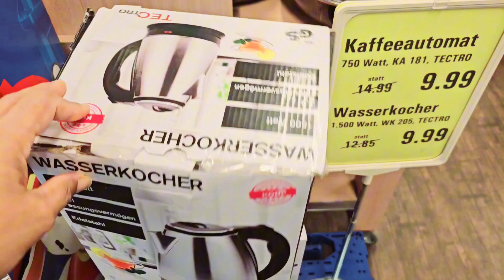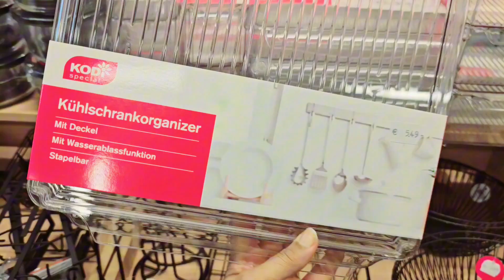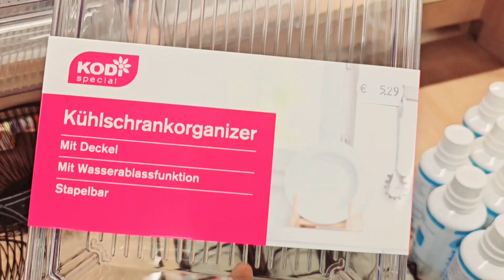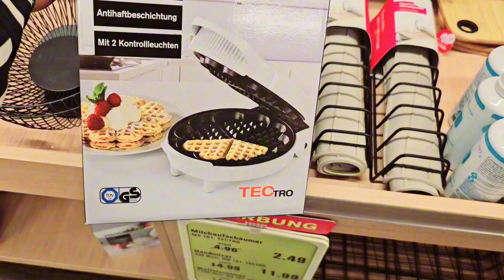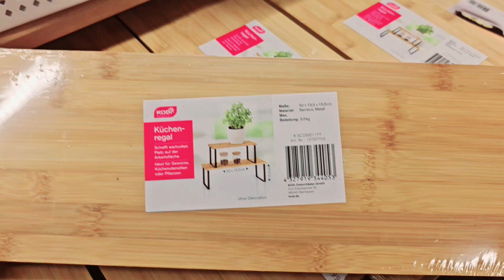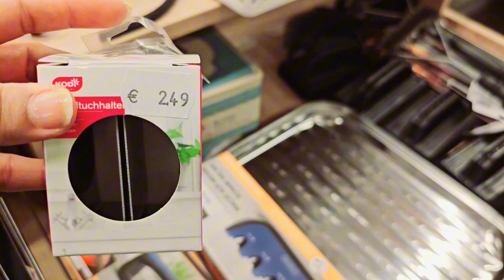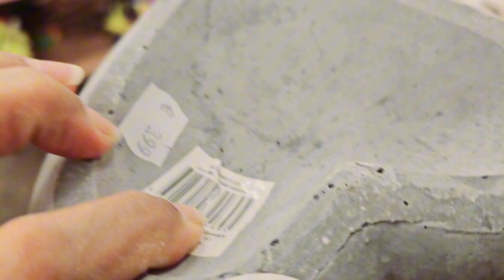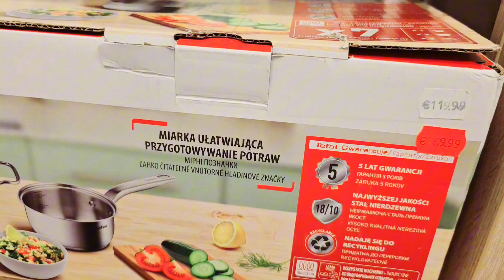💞🤍Arrivage Kodi 16 August 2024